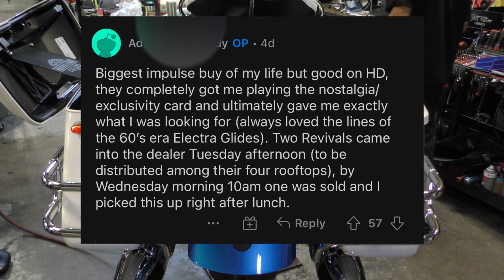2021 Electra Glide Revival | The Future Look?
The 2021 Electra Glide Revival has been released and we can expect more throwback builds down the road.